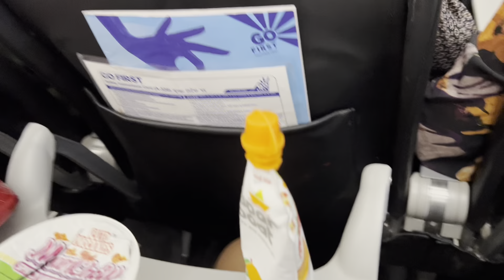Vlog: Gujarat Mini Tour (Day 1) | Kolkata to Ahmedabad | Flight Journey| Arkadeep Khashnobish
Hey Guys,
I hope everybody is doing well and staying safe. Today I’m back again with a new video. It’s gonna be a series of 4 videos covering our Mini Gujarat Tour. In this video I’ve covered the whole Day 1 of our Mini Gujarat Tour. On the first day we travelled from Kolkata to Ahmedabad by flight, reached the Gift City Club Hotel in Gandhinagar and chilled at the hotel. I hope y’all will like it.

Xoxo,
Arkadeep Khashnobish ❤️